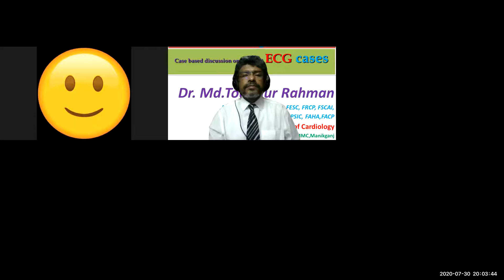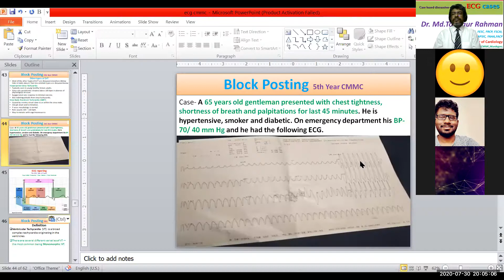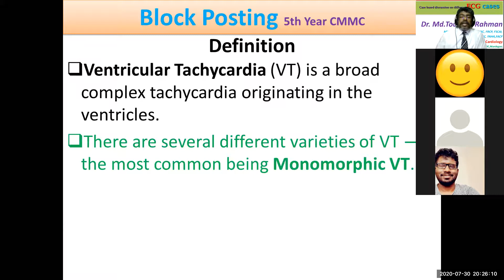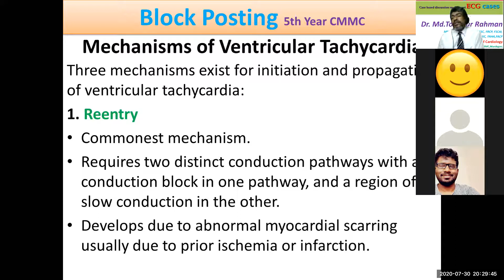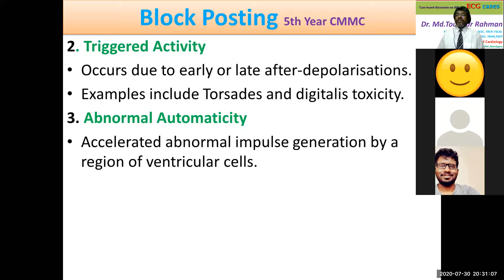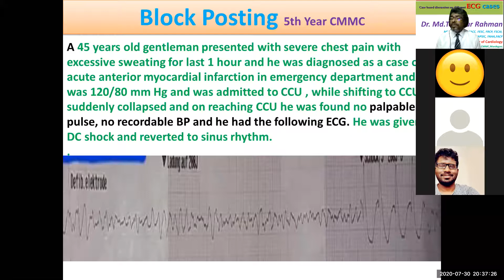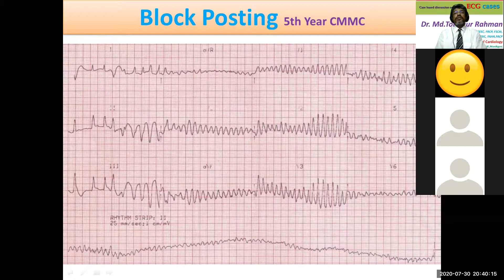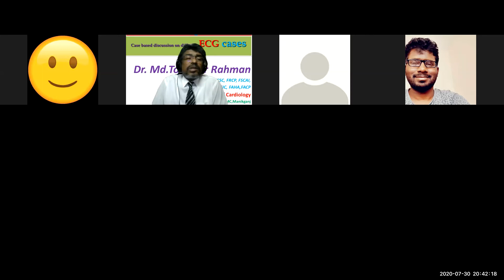ECG class for undergraduates/Final Prof Examinee 3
Ventricular Tachycardia
Ventricular Fibrillation